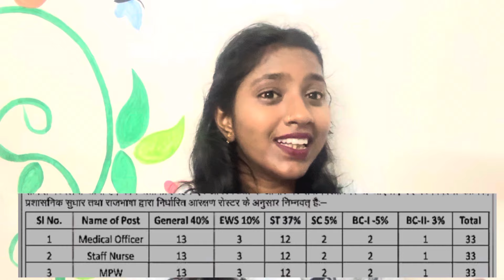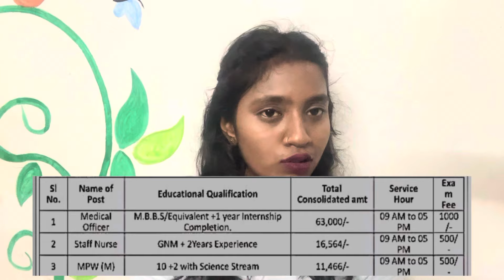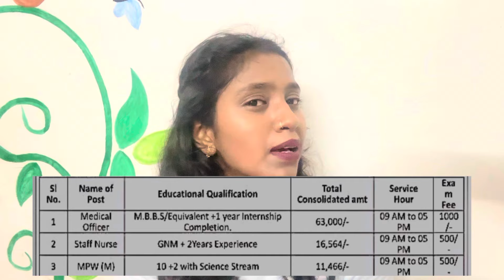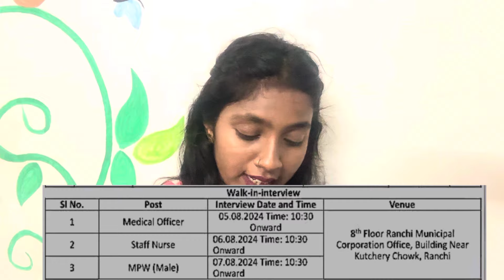रांची नगर निगम vacancy||Nagar nigam vacancy 2024||All information About vacanc ||staff nurses post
top 5 government job vacancy in 2024,govt vacancy 2024
ranchi nagar nigam vacancy
nagar nigam vacancy 2024
top 8 government job vacancy in december 2024
ranchi nagar nigam job vacancy
top 5 upcoming vacancy in jan 2024
new govt job vacancy,ranchi nagar nigam job,new govt job 2024
nagar nigam vecancy